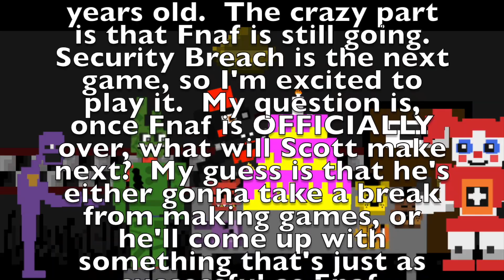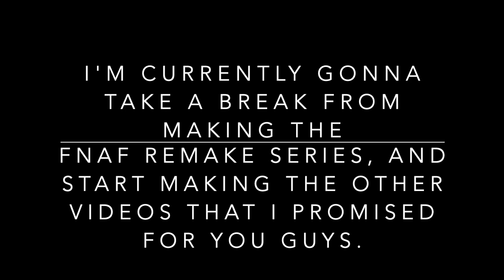Five Nights at Freddys 6th Anniversary!!!!!!!! 🥳🥳🥳🥳🥳🎂🥳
6 party members and one birthday cake in the title, look familiar???  😉🤔